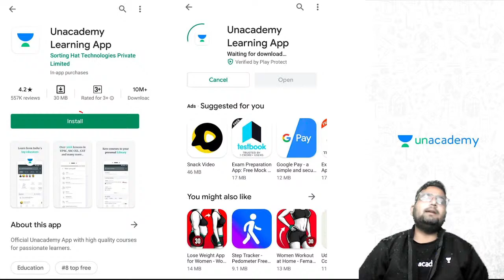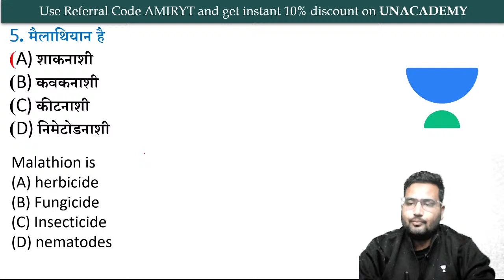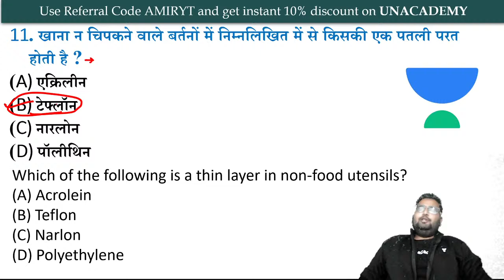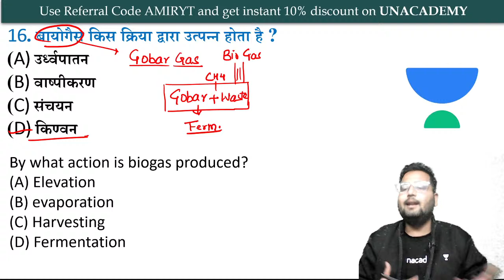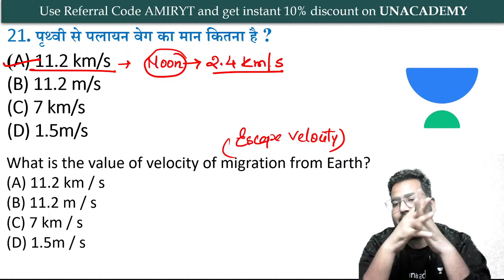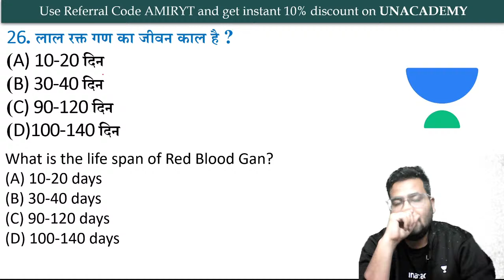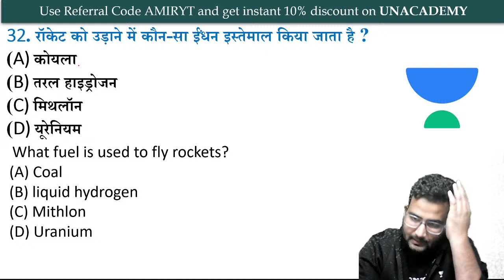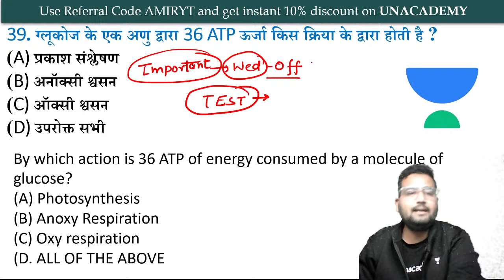6:00 PM - SSC CHSL & Delhi Police | GS by Amir Khan | GS Ques Daily Dose (Part-2)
SSC CGL | SSC CHSL And JE | SSC CGL 2020 | SSC CHSL 2020 | SSC CHSL 2020 Questions And Answers | SSC Exams 2020  | GS Tricks | GS Ques Daily Dose by Amir Khan |@wifistudySSCExams

Here, we will endow you with live classes for SSC exams including SSC CGL, SSC CHSL, SSC CPO, SSC MTS, SSC Stenographer, SSC JE, SSC GD, SSC CAPF, and so on.

=== Live Classes Schedule (Mon-Fri) from 24th Aug ===

✿ SSC 2020 Exams:
8:00 AM - Reasoning by Vikas Somvanshi
10:15 AM - Reasoning by Hitesh Sir
11:00 AM - English by Harsh Sir
12:00 PM - Maths by Deepak Dixit Sir
01:00 PM - Maths by Ajay Chaudhary Sir
05:00 PM - GK/ GS/ GA by Alok Sir
06:00 PM - GS by Amir Khan Sir
07:00 PM - Maths by Naman Sir
08:00 PM - Maths by Deependra Sir
09:00 PM - GK/GS/ by Gagandeep Singh

1. One Subscription, Unlimited Access
2. Learn from your favorite teacher
3. Real time interaction with teacher
4. You can ask doubts in live class
5. Limited students
6. Download the videos & watch offline

✤ Current Affairs by Ved Sir